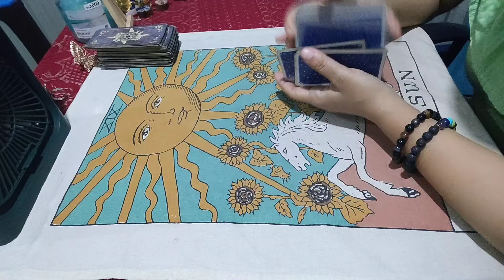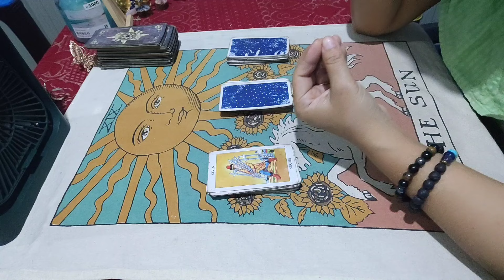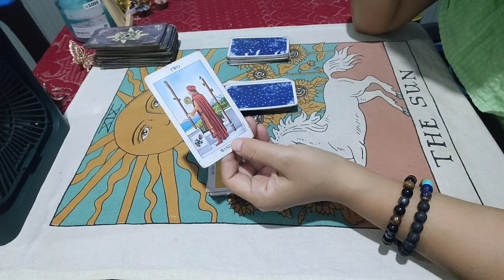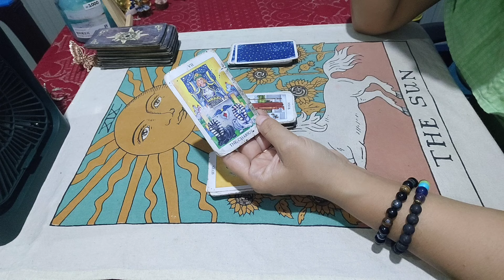Ngashigi card message dailytarotreading nonnietarot21 #